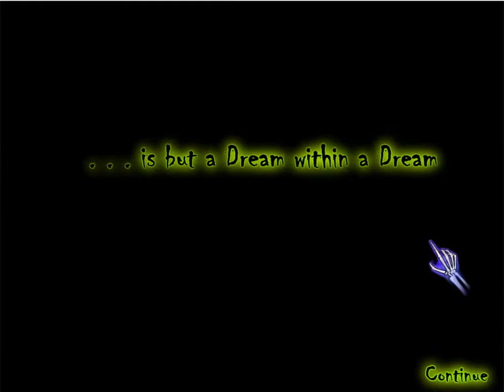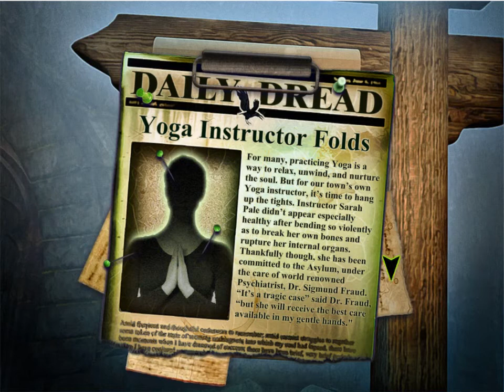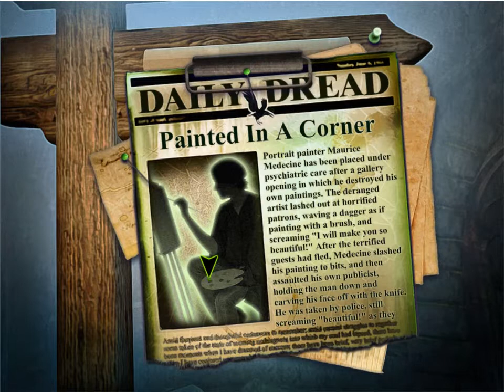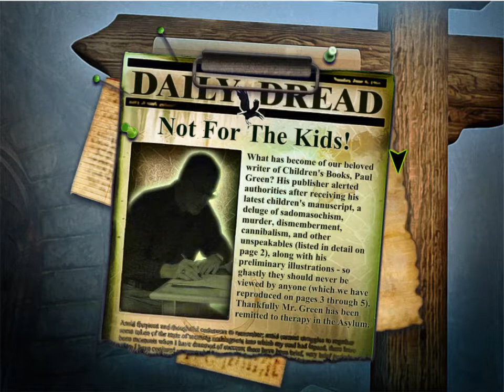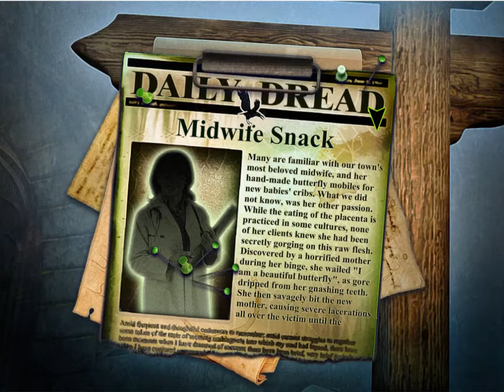Redrum 2: Time Lies Playthrough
*Warning: Redrum - Time Lies is an intense psychological murder mystery intended for mature audiences.*

Blurb: 'The twisted and evil Dr. Sigmund Fraud has been released from the asylum, and is up to his old tricks. Help Detective Ravenwood track him down and end his terrible crimes in Redrum – Time Lies. Dive into this Hidden Object Puzzle Adventure game and free the souls of Dr. Fraud’s victims from their nightmares. Explore eerie nightmares and put an end to Dr. Fraud’s cruel experiments once and for all.'

I've generally stopped putting my thoughts under here, but this time I had to say some things:
1. Switching from a little medium girl who helps her uncle solve murders and free wronged spirits to moving from room to room finding objects to free trapped psychopathic murderers is a big downgrade in my opinion. I know they were trying to change it up, but they missed the mark.

2. I estimate that about 1.5hrs plus of this game is puzzles, and the ending itself was locked behind at least 30 minutes of 4 puzzles (yes I counted) and in 2 of those cases I was just waiting out the skip button so I could move on...only to be forced to do another puzzle! I HATE IT WHEN ENDINGS ARE TRAPPED BEHIND ASININE PUZZLES, I RUINS THE ENTIRE EXPERIENCE!!!

3. So Fraud went from performing unnecessary procedures to get money from the patients family to fund his other research and because he had a truly creepy (see his description of his almost sexual pleasure from performing lobotomy's from the previous game) to him now sucking the souls out of his victims so he can gain...immortality? Veered a bit wildly there, didn't you writers. I swear they did some illegal drugs or something when they were writing this because it's just so bizarre and nonsensical.

4. Also, wasn't this the asylum Rose was locked in in the first game? Rose who was only 5-6 years old at the time? WHAT THE HELL WERE PARENTS THINKING LOCKING HER UP WITH THE CRIMINALLY INSANE?!

5. So the doctor performed unnecessary medical procedures that left many more or less brain dead or catatonic if he didn't outright murder them. and he was set free when he claimed he cured himself? Not something that would happen in any jurisdiction of any country I can think of. It would have been much more believable that he escaped than he was set free, just saying.

6. WHY is anyone still living in this town when there are so many psychotic murderers turning up there? At least in the last one they were just more or less killing their loved ones, in this game they're killing umpteen people that are in their vicinity when they're 'working'.

This game is available on Big Fish Games and Steam.